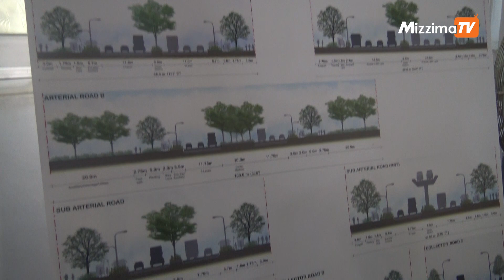သိမ်းဆည်မြေယာများပြန်ပေးတွင် တန်ဖိုးရှိသည့်မြို့မြေယာများ ပြန်လည်ပေးအပ်ခဲ့သည်ဟု ရန်ကုန် ဝန်ကြီးချုပ်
( Unicode)
သိမ်းဆည်မြေယာများပြန်ပေးရာတွင် တန်ဖိုးရှိသည့်မြို့မြေယာများကို ပြန်လည်ပေးအပ်ခဲ့သည်ဟု ရန်ကုန် ဝန်ကြီးချုပ်ပြော

ရန်ကုန်မြို့သစ်စီမံကိန်းဖော်‌ဆောင်ရန်အတွက် ရန်ကုန်တိုင်းဒေသကြီးအစိုးရမှသိမ်းဆည်းထားသည့် မြေယာ ဧက ၁၅၀၀ ကျော်ထဲမှ ၂၀ ရာခိုင်နှုန်းကို မူလမြေပိုင်ရှင်များထံ ပြန်လည်ပေးအပ်ရာတွင် လယ်ယာမြေများ ပြန်လည်ပေးအပ်ခြင်းမဟုတ်ဘဲ မြို့ပြမြေ၊ တန်ဖိုးရှိသည့်မြေယာများ ပြန်လည်ပေးအပ်ခြင်းဖြစ်သည် ဟု ရန်ကုန်တိုင်းဒေသကြီး ဝန်ကြီးချုပ် ဦးဖြိုးမင်းသိန်းက ပြောဆိုသည်။

ရိုက်ကူး / တည်းဖြတ် - ထွန်းထွန်းဝင်း

( Zawgyi )

သိမ္းဆည္ေျမယာမ်ားျပန္ေပးရာတြင္ တန္ဖိုးရွိသည့္ၿမိဳ႕ေျမယာမ်ားကို ျပန္လည္ေပးအပ္ခဲ့သည္ဟု ရန္ကုန္ ဝန္ႀကီးခ်ဳပ္ေျပာ
ရန္ကုန္ၿမိဳ႕သစ္စီမံကိန္းေဖာ္‌ေဆာင္ရန္အတြက္ ရန္ကုန္တိုင္းေဒသႀကီးအစိုးရမွသိမ္းဆည္းထားသည့္ ေျမယာ ဧက ၁၅၀၀ ေက်ာ္ထဲမွ ၂၀ ရာခိုင္ႏႈန္းကို မူလေျမပိုင္ရွင္မ်ားထံ ျပန္လည္ေပးအပ္ရာတြင္ လယ္ယာေျမမ်ား ျပန္လည္ေပးအပ္ျခင္းမဟုတ္ဘဲ ၿမိဳ႕ျပေျမ၊ တန္ဖိုးရွိသည့္ေျမယာမ်ား ျပန္လည္ေပးအပ္ျခင္းျဖစ္သည္ ဟု ရန္ကုန္တိုင္းေဒသႀကီး ဝန္ႀကီးခ်ဳပ္ ဦးၿဖိဳးမင္းသိန္းက ေျပာဆိုသည္။

႐ိုက္ကူး / တည္းျဖတ္ - ထြန္းထြန္းဝင္း